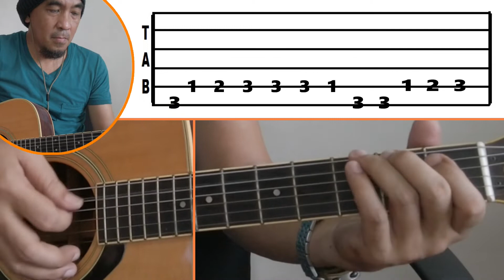Wipe out - the beach boys - short cover with tabs and chords.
Acoustic Jam Cover with tab and  chords

how to play the song

Vocal:

➧  for Questions and suggestion write down in
    the comment section below:
My Goal:
Is to help other guitarist to improve their guitar playing
Other or similar Video
My Other Youtube Channel:
My Gear:
• Yamaha acoustic guitar
• Washburn electric guitar x series
• zoom g1 four
bisdak guitarist,
guitar lesson,
pinoy guitar lesson,
opm covers,
music cover,